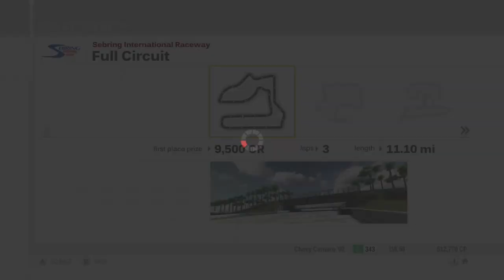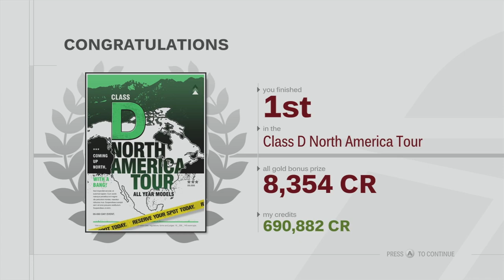Forza Motorsport 3 Playthrough - Class D North America Tour - Episode 50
Chapters:
00:00 - Intro
00:53 - Class D North America Tour - Sebring
09:28 - Class D North America Tour - Laguna Seca
17:22 - Class D North America Tour - Sedona Raceway
26:13 - Class D North America Tour - Sebring
34:05 - Class D North America Tour - Sunset Peninsula